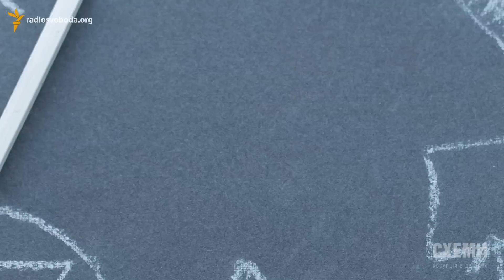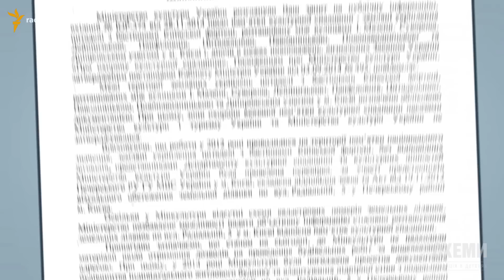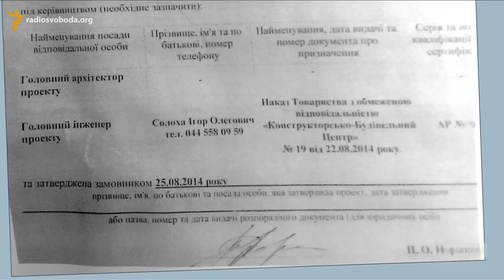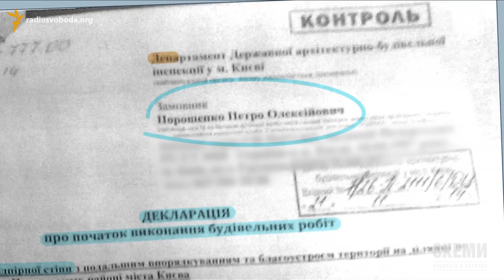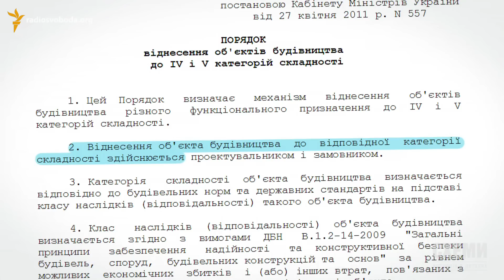Земля Порошенка. Розвінчування міфів про законність будівництва || Максим Савчук ("СХЕМИ")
Розслідування нашої програми про те, що Президент Петро Порошенко планує приватне будівництво в охоронній зоні столичної Києво-Печерської Лаври та пам'ятки національного  значення, не маючи на це потрібного дозволу, - викликало хвилю обговорень.
Зрештою, сам Порошенко на своїй прес-конференції у відповідь на запитання журналістки Радіо Свобода таки прокоментував цю ситуацію. Він звинуватив нашого журналіста у тому, що той не достатньо розібрався і що всі дозволи нібито існують.
Однак ми вкотре наголошуємо - у програми СХЕМИ є офіційна відповідь Міністерства культури, яка це заперечує. А наше розслідування грунтувалося виключно на документах та аналізі норм Закону.
Чи правду сказав Президент? Продовження резонансної справи.
Програма "СХЕМИ" - спільний проект Радіо Свободи і Першого Національного каналу.
Автор: Наталія Седлецька